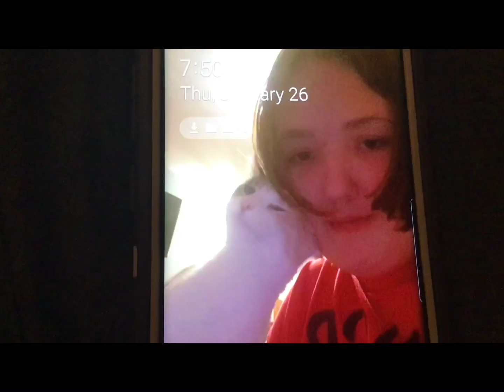I decided to do this trend cuz It’s all over my fyp and… 😩🥺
AHHH YESSS, MA CHILD!!!

This cat is legit like a real child to me like- I can’t imagine life without her 😭